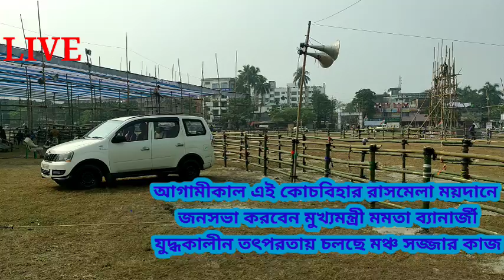আগামীকাল কোচবিহার রাসমেলা ময়দানে তৃণমূল কংগ্রেস আহূত মুখ্যমন্ত্রীর জনসভার চূড়ান্ত প্রস্তুতি পর্ব